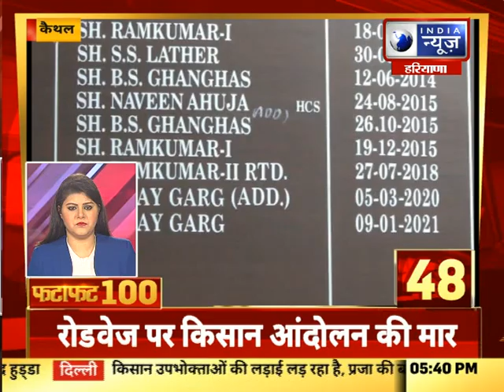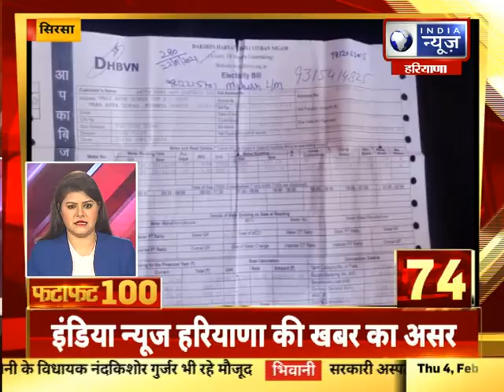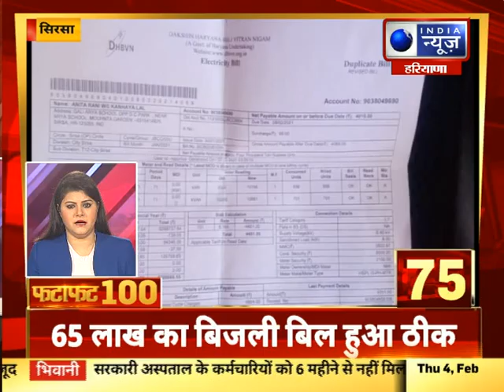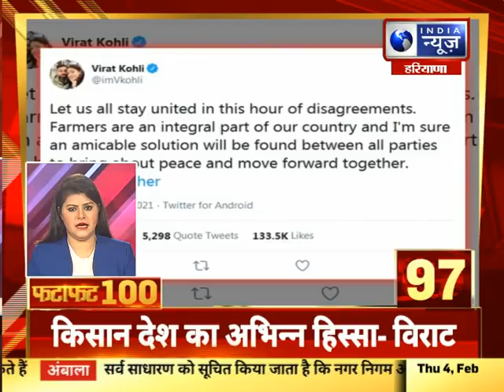Fatafat 100 Top Headlines | हरियाणा में आज की 100 बड़ी खबरें | 4th Feb, 2021 || India News Haryana